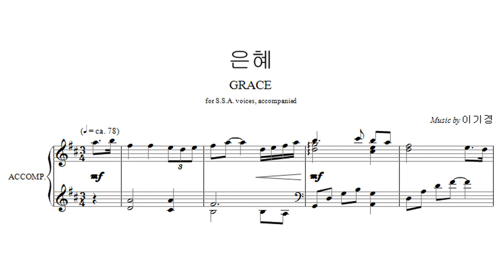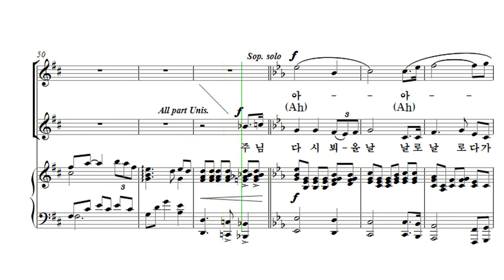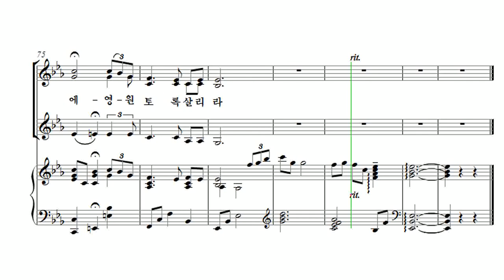[유빌라테 여성성가3] 24. Arr. by 이기경 - 은혜 Soprano2